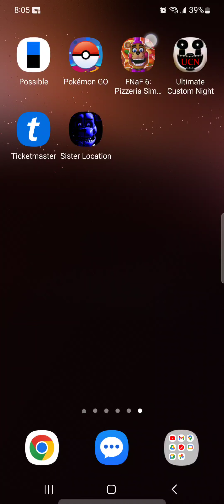Playing sister location pt one with clmmentary